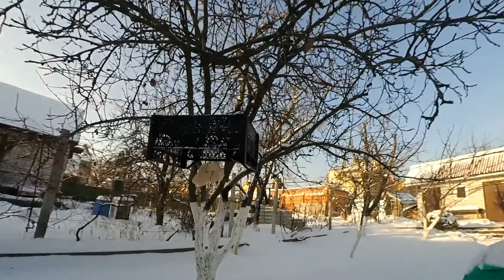Синички зимой в саду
Считается, что самой лучшей пищей в городе для этих птиц могут стать:
разного рода крупы;
семечки;
сушеные ягоды и сухофрукты;
орешки;
готовые покупные смеси для канареек и попугайчиков.
Ну и конечно же, просто отличный корм для синичек — это кусочки сырого сала. Такой богатый протеинами продукт эти птицы, как известно, любят больше всего.